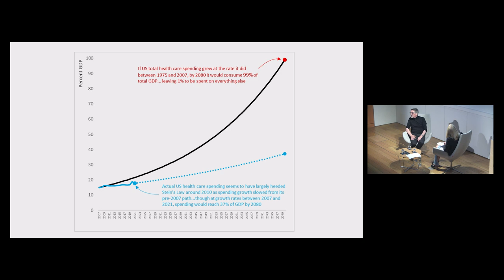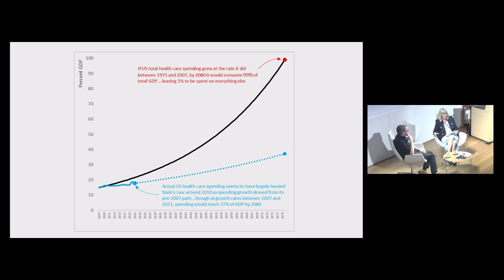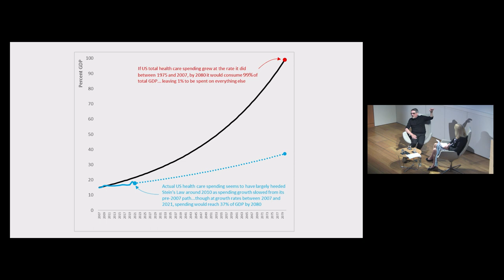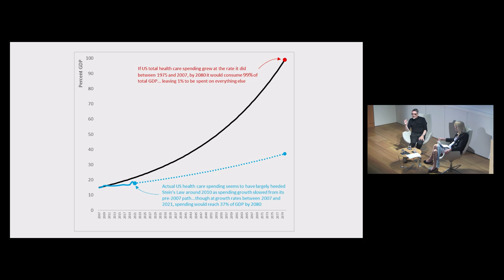RSM In Conversation Live with Professor John Appleby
Recorded on Wednesday 24 May 2023 as part of The Royal Society of Medicine's In Conversation Live series.

Professor John Appleby, the Former Director of Research and Chief Economist at The Nuffield Trust, discusses how much we should spend on healthcare, the need to better understand what drives productivity in healthcare, why we should ask patients to report on their health outcomes, the role of NICE, and more with the Dean of the Royal Society of Medicine, Professor Gillian Leng CBE.

After 42 years working as a health economist in the NHS, universities and think tanks, and in his retirement year, John reflects on the role of health economics and health economists in shaping ideas and practice in health care; Is economics, as the editor of the Lancet, Richard Horton once alleged, “the biggest fraud ever perpetrated on the world?” or has it, on balance, made a positive contribution to our lives?

Professor John Appleby is a Visiting Professor at the Department of Economics at City University, Visiting Professor at the Institute of Global Health innovation, Imperial College, and a Fellow of the Academy of Social Science.

Find out what's coming up on RSM In Conversation Live